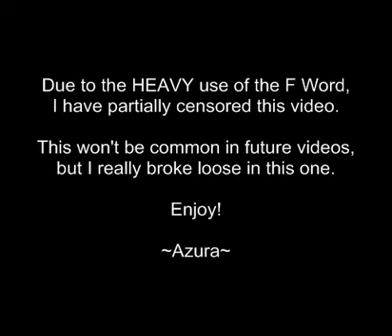Metroid48's N-JAMM (Not Just Another Mario Mod) Part 7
As if things weren't painful enough in the world... Mind traps have been set all around, and no one is offering Azura any peace of mind.  Especially not his roommate and co-host Nekos.

Note: Episode 7 was partially censored due to the extreme use of fowl language.  Don't worry, your "Damn" "Shit" and "Bitch" words are all still in plain ear-shot, but the "F*beep*" words have been blocked out.  They were censored because Azura really felt the need to block out some of the things he was saying.

Personally, I like the censor bleep.  It makes the swear sound a little more humorous.  We'll call this one a censor test, to see what you guys think.  Maybe, just maybe, Azura could wind up re-releasing this episode, uncensored.  Maybe...

Super Mario World, Mario and all related characters are copyright Nintendo 1990, 1991.
Mod created by Metroid48.
Game played & commentary made by Azureblade49.